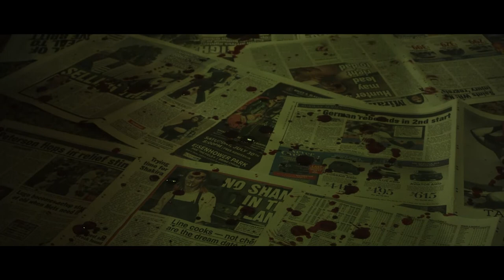Charles Mason takes on Joey Janella at HOG High Intensity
Shophog.net